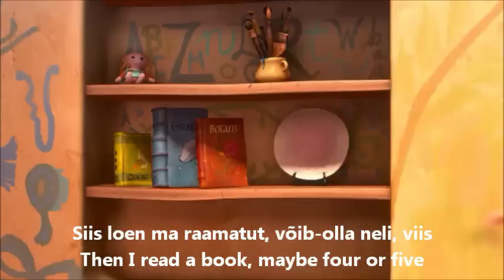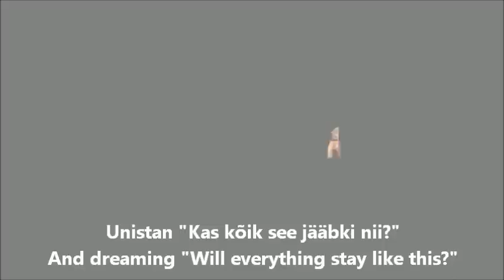Tangled - When Will My Life Begin (Estonian) S & T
Tere tere eestlased ja eesti keele õpilased!

"When Will My Life Begin" in Estonian with Estonian subtitles and English transtation

"Kas nõnda jääbki see" Eesti keeles eesti keele subtiitriga ja inglise keele tõlgega,

A few notes:
Not every line is a literal translation as they would be too lengthy and hard to grasp immediately.
I did not understand all of the lyrics, so I did my best and was somewhat liberal with the translations in those parts.

Kui te olete eestlane ja näete midagi mis ei ole õige, palun ütlege mulle! Aitäh!